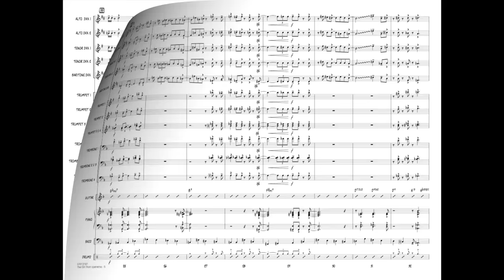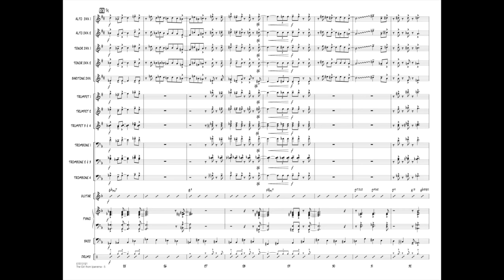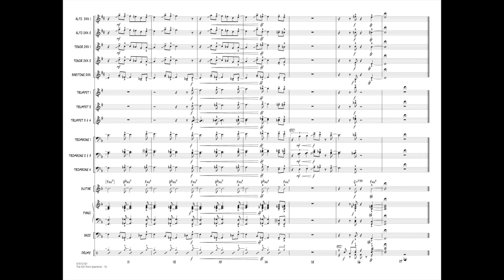The Girl from Ipanema by Antonio Carlos Jobim/arr. Mark Taylor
Normally performed in a Latin style, Mark Taylor has created a marvelous setting of this popular standard as a medium swing shuffle! There's nothing laid back about this as the full ensemble opens up in a power mode setting up the trombones for the first chorus. Solos are featured for tenor followed by trumpet, then an out chorus for the ensemble and a short sax soli. A fresh approach to a trusted favorite.
HL07013120
HL07013121